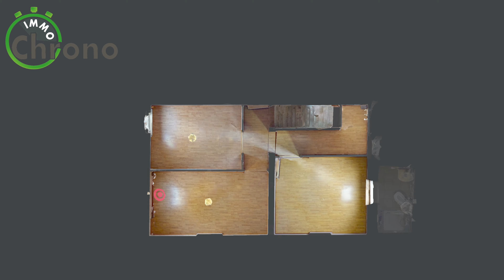Strépy-Bracquegnies - Maison en vente par Immo Chrono